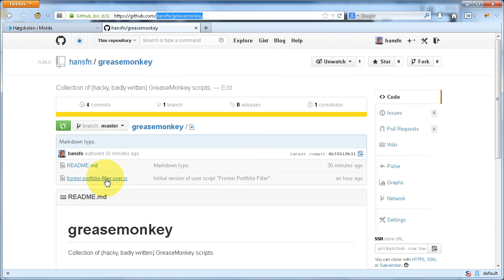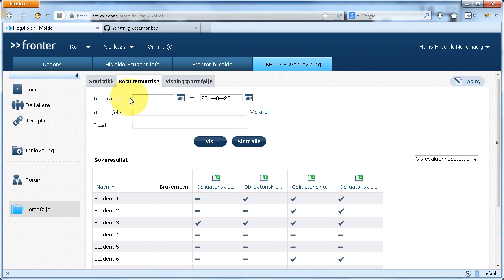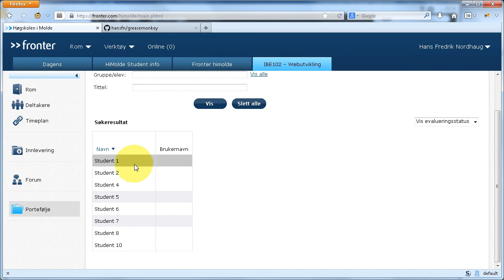Demo av GreaseMonkey-skriptet "Fronter Portfolio Filter"